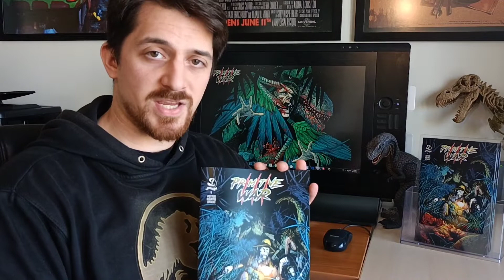Primitive War Comic Adaptation Indiegogo Campaign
A message from Babisu Kourtis, illustrator and co-creator of the Primitive War Comic Adaptation, for the Indiegogo campaign of Primitive War Issue 1 - War Is Hell.